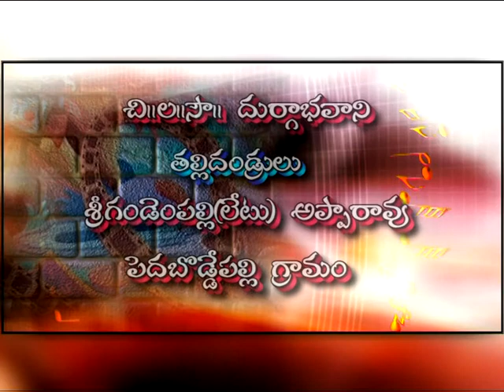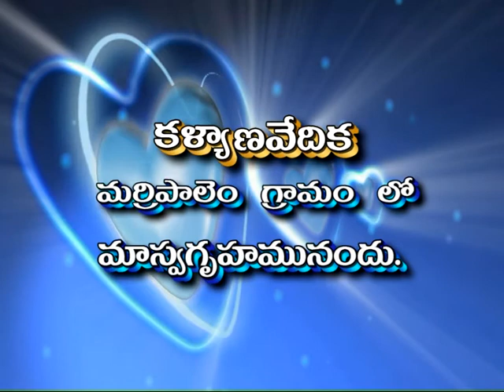My sister marriage video(2)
Chinna